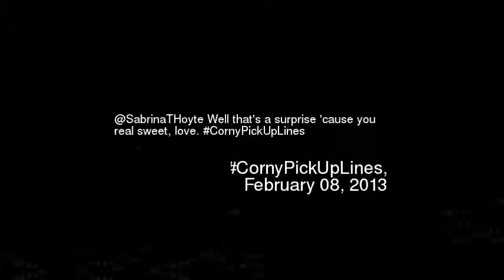abrinaTHoyte Well thats a surprise cause you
Sabrinathoyte well thats a surprise cause you real sweet love cornypickuplines